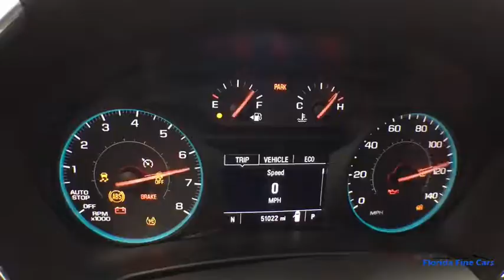2018 CHEVROLET EQUINOX Hollywood, West Palm Beach, Miami, Margate, FL 106410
Used 2018 CHEVROLET EQUINOX available in Hollywood, Florida at Florida Fine Cars. Servicing the  West Palm Beach, Miami, and Margate, FL area.
2018 CHEVROLET EQUINOX LT (1LT) - Stock#: 106410 - VIN#: 3GNAXJEV6JS573979

Priced below KBB Fair Purchase Price! CARFAX One-Owner. Clean CARFAX. BBB Accredited A+ 17 Aluminum Wheels 8-Way Power Driver Seat Adjuster Overhead airbag Speed control. Silver Ice Metallic 2018 Chevrolet Equinox LT 1LT FWD 6-Speed Automatic Electronic with Overdrive 1.5L DOHCbrbr26/32 City/Highway MPGbrbrbrFlorida Fine Cars has over +1700 vehicles in stock and works with more Banks to help give you as many options as possible. All locations are BBB Accredited; BBB Rating: A+. Come in person or call ahead to set an appointment for a test drive. Buy online and get a car on your time.